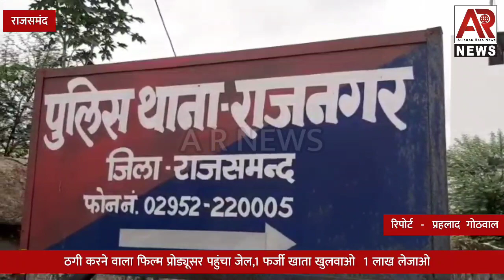"ठगी करने वाला फिल्म प्रोड्यूसर पहुंचा जेल,1 फर्जी खाता खुलवाओ 1 लाख ले जाओ"